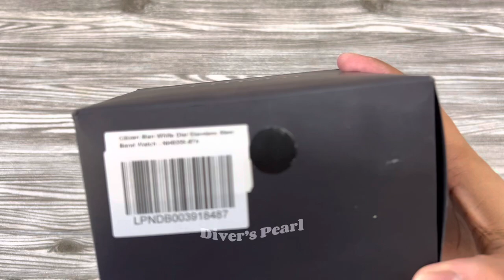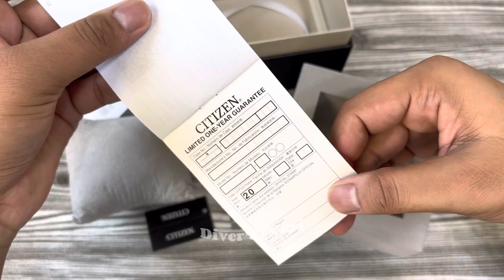Citizen AUTOMATIC WATCH UNBOXING Mechanical NH8356-87A unboxing | Diver’s Pearl | UAE USA PAK IND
Citizen Mechanical NH8356-87A Automatic watch unboxing